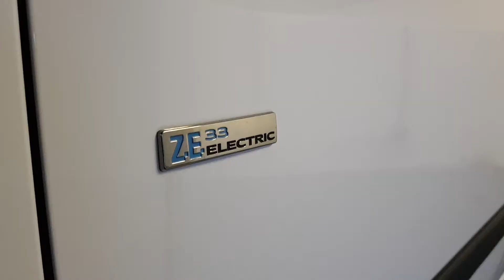Renault Kangoo ZE Full Electric Van Change Range 200km 19,995